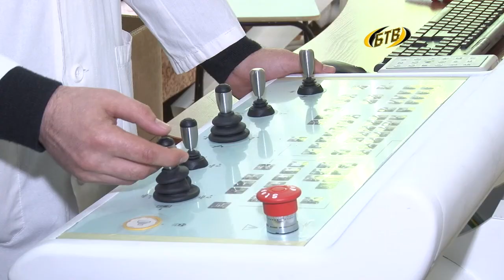Видеть насквозь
В Бендерской горбольнице идет монтаж современного рентгеновского диагностического комплекса. Он более безопасен, так как облучение при обследовании снижается в несколько раз. Благодаря цифровым технологиям пациент сразу же может получить снимок и узнать свой диагноз.